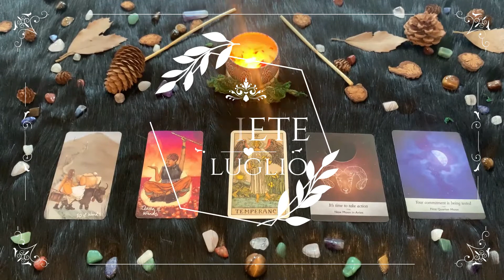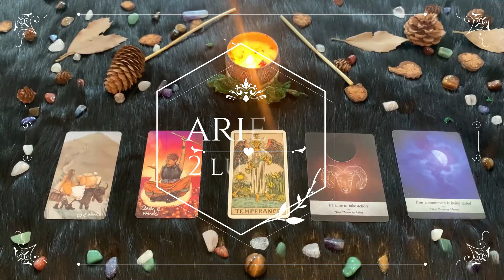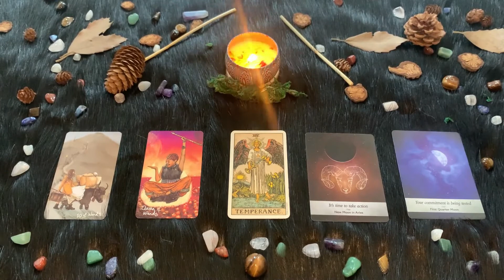Venerdì 2 Luglio | Oroscopo Paolo Fox | Ariete | Grintosi e brillanti grazie al trigono Luna-Venere!